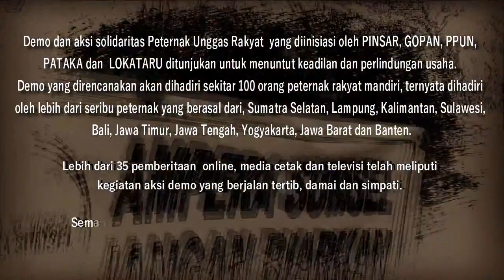Harapan Peternak Kepada Presiden Joko Widodo part1 (05 Maret 2019)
Peternak Unggas yang tergabung dalam asosiasi PINSAR, GOPAN, dan PPUN menuntut:
1. Meminta Presiden Republik Indonesia, untuk memberikan rasa keadilan dalam
2. Meminta Presiden Republik Indonesia, untuk mengambil inisiatif mengeluarkan
3. Meminta Presiden Republik Indonesia, untuk menurunkan harga sarana produksi
4. Meminta Presiden Republik Indonesia, untuk berinisiatif menggunakan